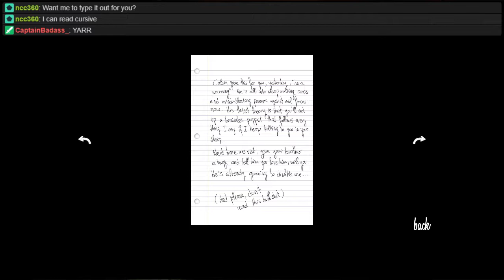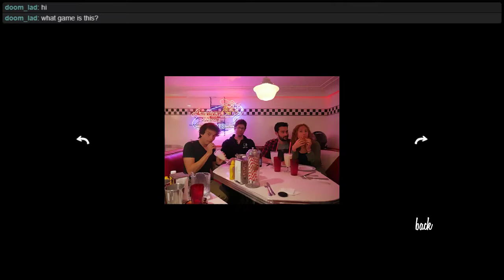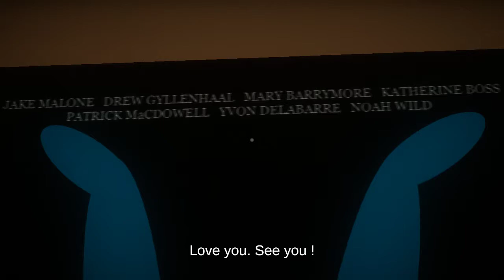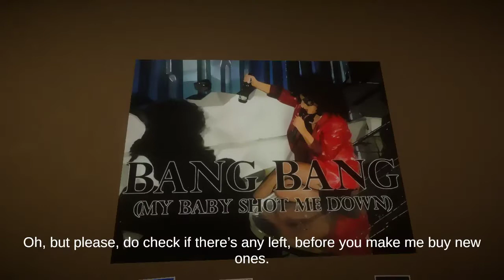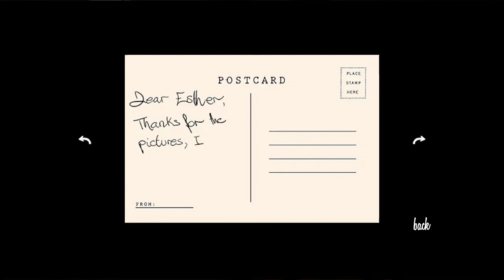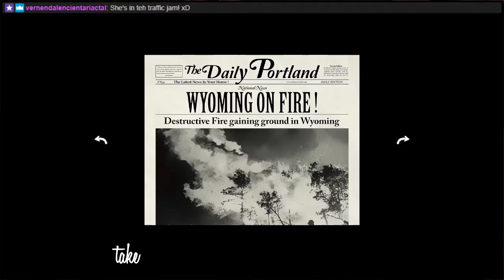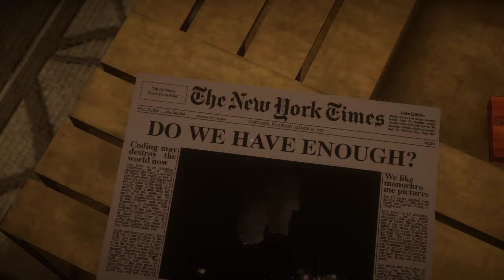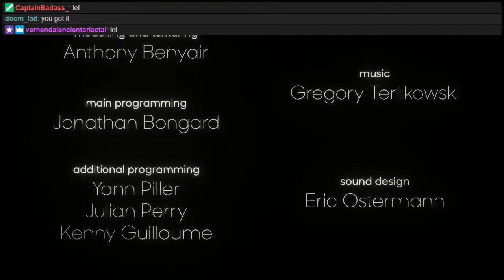Answer Knot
Gone Home?  More like...stay home?  And don't answer the phone?  Huh.